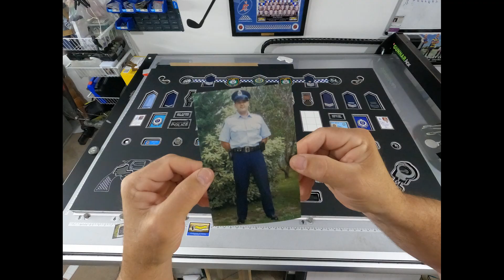John Flemming Police Frame 19-7-2024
John Flemming Police Frame 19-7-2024 Designed & Constructed by Police Medal Frames. 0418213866